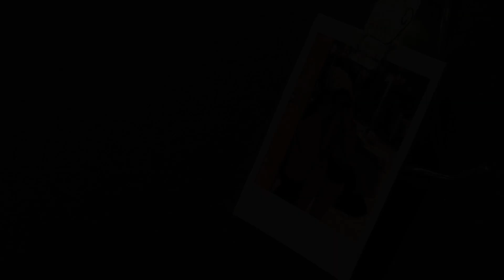02/19/23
SHE SAID YES! (02/19/23)

Elle,

my girlfriend, I love you and will always love you. I will choose you everyday. Just like what Ben & Ben said (kahit ayaw nila ako ay sayo.), pipiliin kita araw araw, I don’t know what the future holds, but rest assured that the road may get rough, I will choose to stay with you and always will, and forever will.  This is Silent Arctic, your Arky, not afraid to tell the world that I finally found the person that I do not want and scared to lose. I love you, my Migmig 🙂 It will always be You & Me against the world.

“Past, present & future, they know you’re the one”
- ML

( the anniv is actually 19th hehe, just had to ask her again for personal reasons 🙂 )